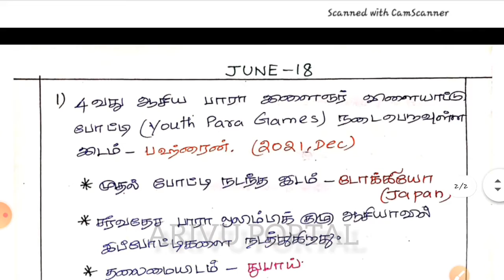JUNE 18,2020| ஜூன் 18| DAILY CA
6 முதல் 12 புத்தகம் வரை சமூக அறிவியல் புத்தகத்தில் என்ன படிக்க வேண்டும் ?

MOST IMPORTANT

தன்னம்பிக்கை பகுதி